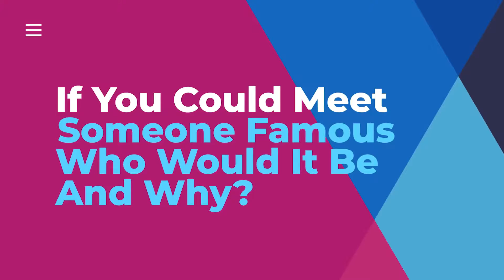Tyler Ebeling, Physical Therapist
Meet Tyler Ebeling, Kinetic Physical Therapist!